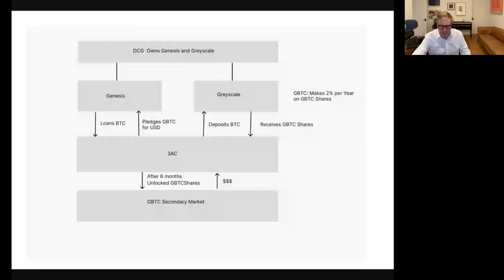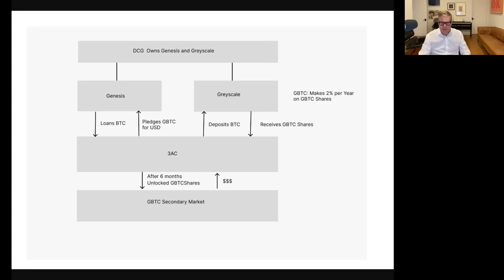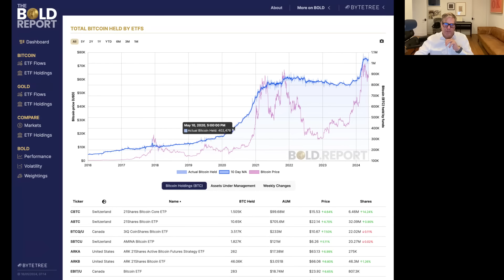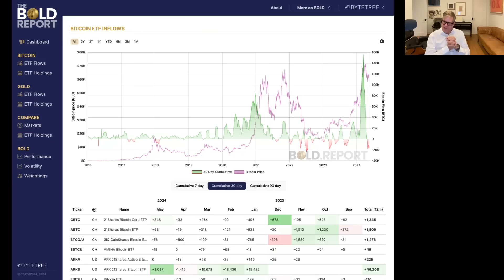The ultimate guide to Bitcoin financial engineering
Looking to learn about financial engineering in the context of Bitcoin and cryptocurrency? Watch this ultimate guide to understand how financial engineering has impacted the last 3 Bull Markets.